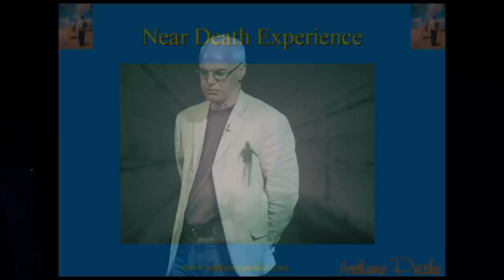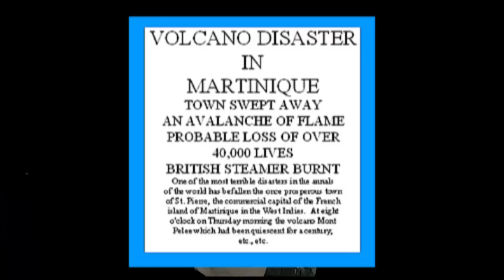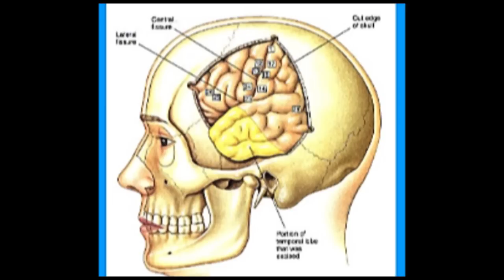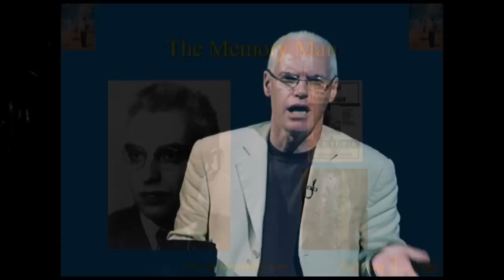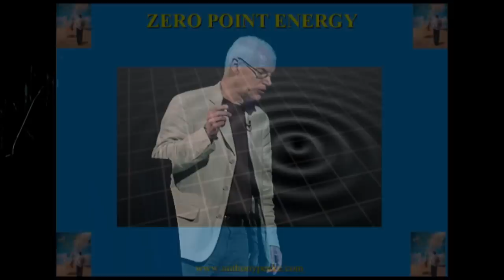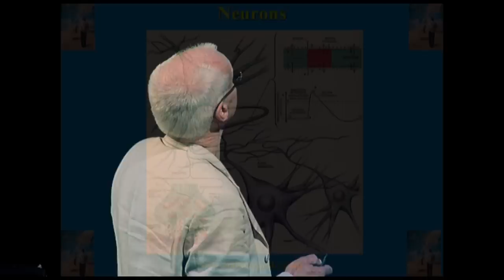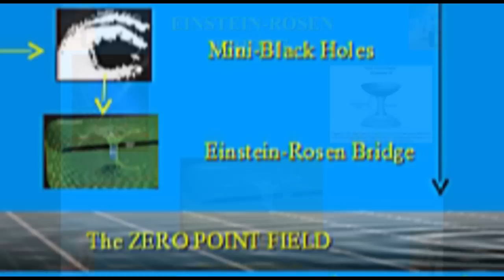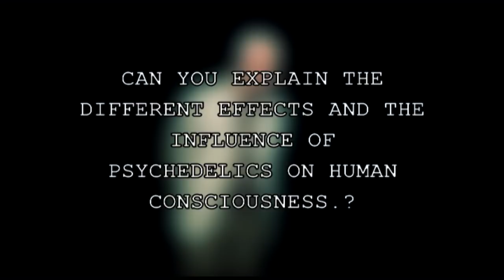Anthony Peake @ Awakened State, Edinburgh 11/05/2013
The extraordinary science of what happens when we die
Can there ever be a scientifically satisfactory explanation as to what happens to human consciousness at the point of death? Anthony Peake, acclaimed author on the matter of consciousness, believes there is. Pulling together the latest evidence from the fields of quantum physics, neurology, consciousness studies and psychology, Peake presents a compelling, original theory to explain what exactly happens when we die.

Filmed on Sat 11th May 2013 at Teviot, Edinburgh

Anchor: Richard Ritchie
Filmed by: Julian Stern and Ricardo Ecabello
Post Production by: Iain Fugue